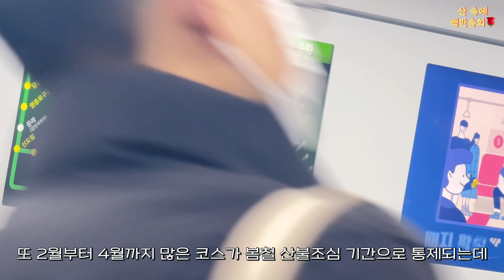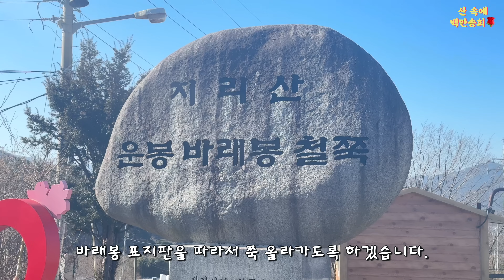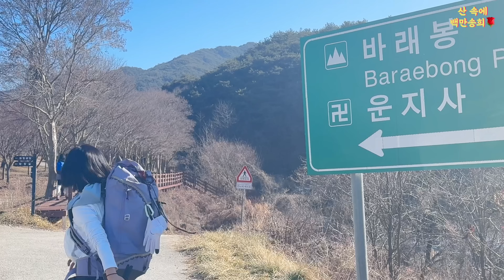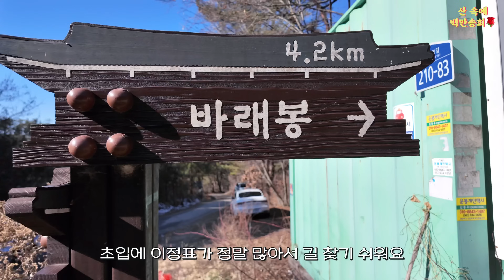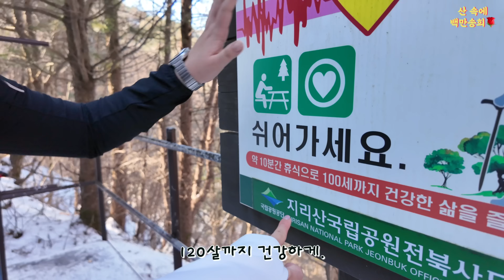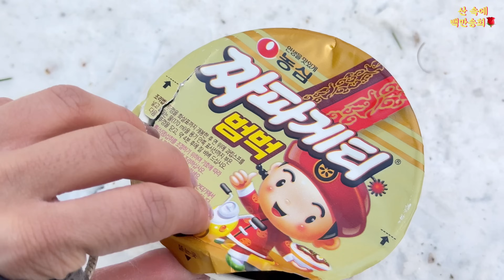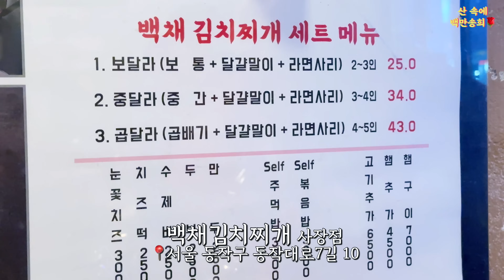요즘 SNS에서 가장 인기있는 지리산 코스 🔥산악회 버스로 당일치기 등산 | 저질체력도 도전 가능! | 인생샷 성지 | 바래봉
❤️우측 ⚙️ - 화질 - 4K로 시청하세요! ❤️

00:00-01:03 버스타고 지리산
01:03-02:48 주차 및 주변 정보
02:48-03:39 등산 코스
03:39-05:13 바래봉 정보
05:13-09:55 산행 중간 지점
09:55-13:11 가장 멋진 구간
13:11-15:48 정상 전망
15:48-18:38 먹방
18:38-20:42 하산
20:42-23:52 맥주 한잔!